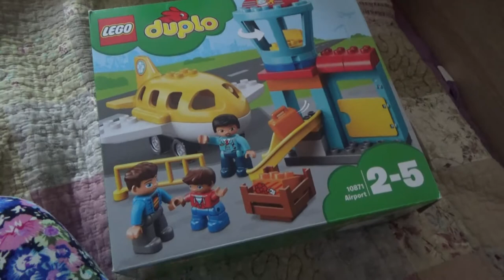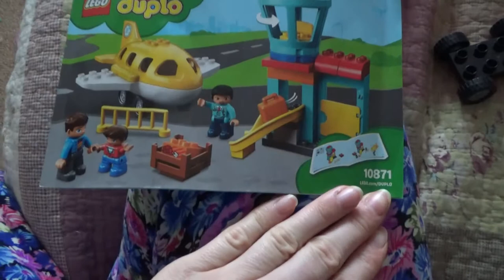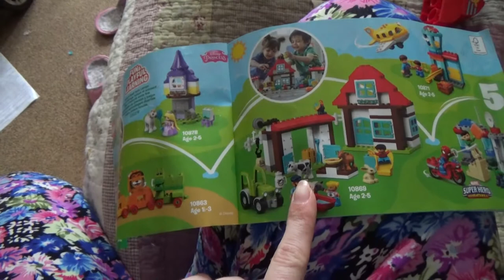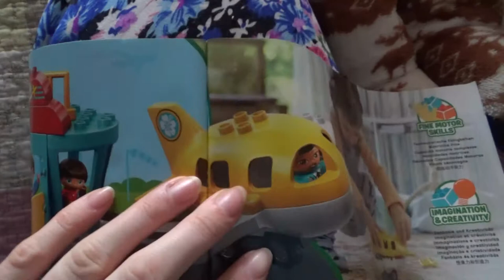Art Manij Обзор конструктора LEGO Duplo Аэропорт + играем Часть 1